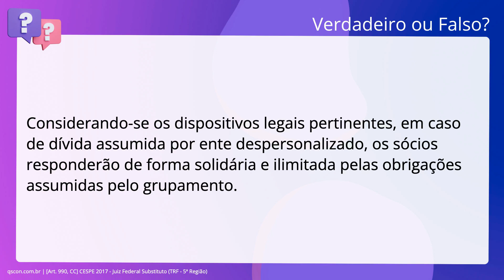QScon Direito: [Art. 990, CC] CESPE 2017 - Juiz Federal Substituto (TRF - 5ª Região)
Art. 990, CC | CESPE 2017 | Juiz Federal Substituto | (TRF 5ª Região)

Considerando-se os dispositivos legais pertinentes, em caso de dívida assumida por ente despersonalizado, os sócios responderão de forma solidária e ilimitada pelas obrigações assumidas pelo grupamento.

Gabarito: Verdadeiro